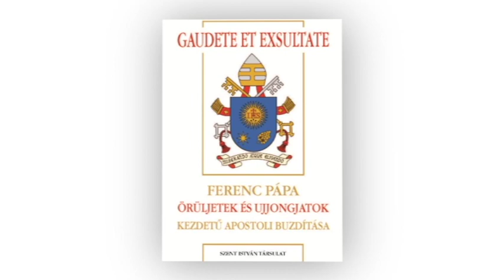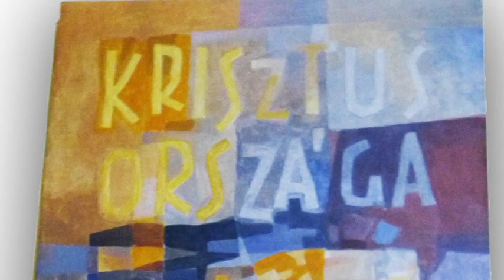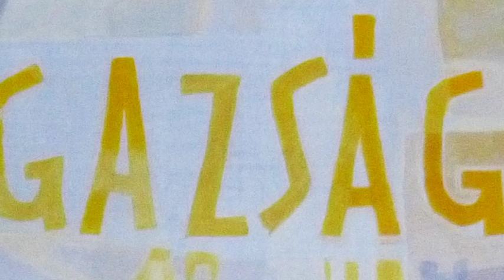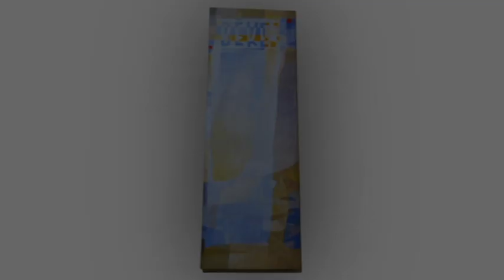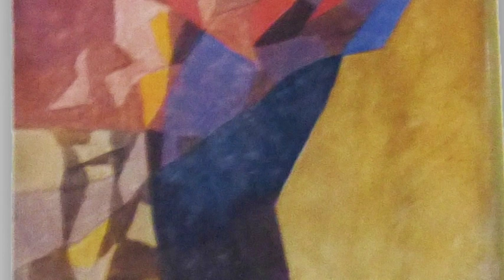Örömhíreink Dió-héjban - 39. rész - Nyolc boldogság